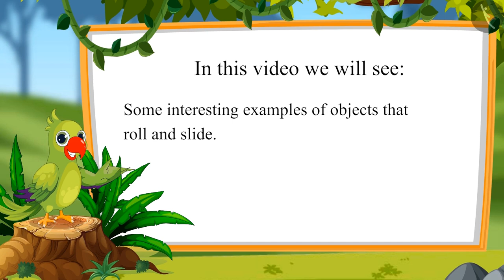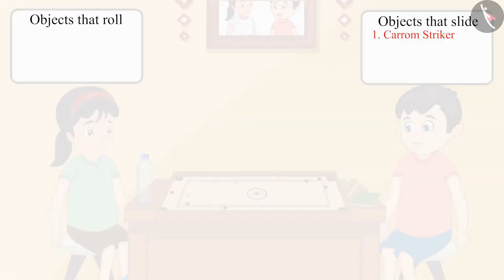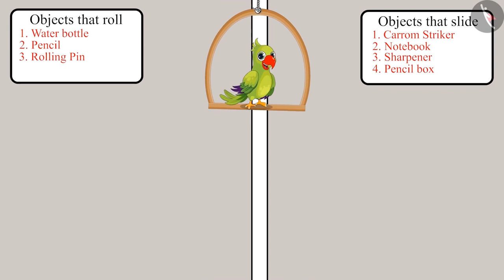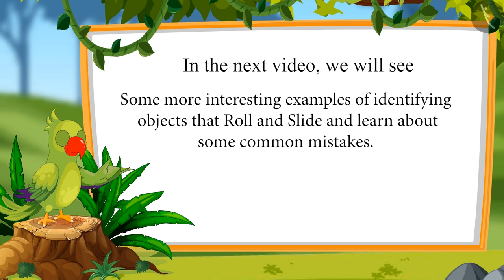Roll and slide | Part 2/3 | English | Class 1